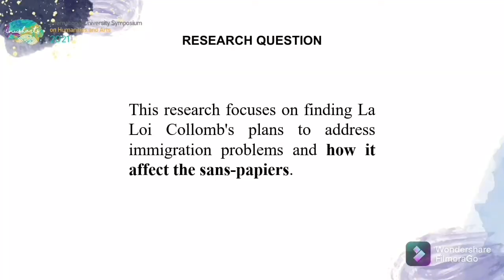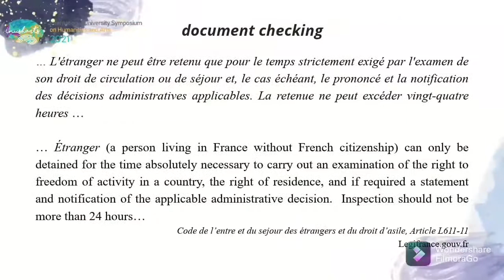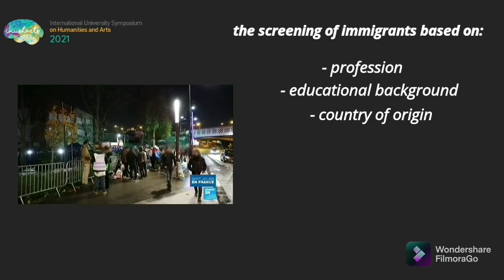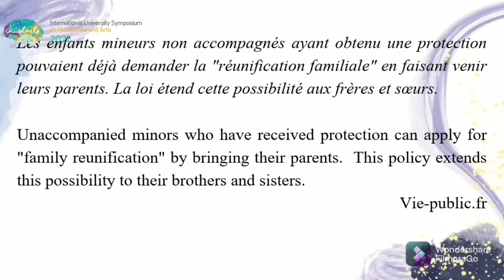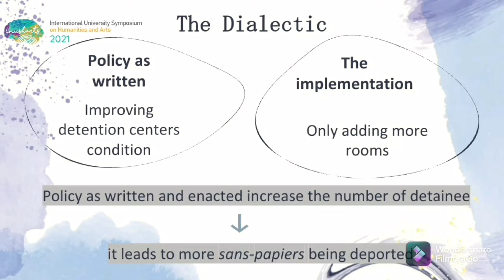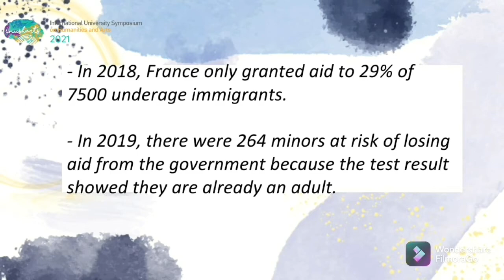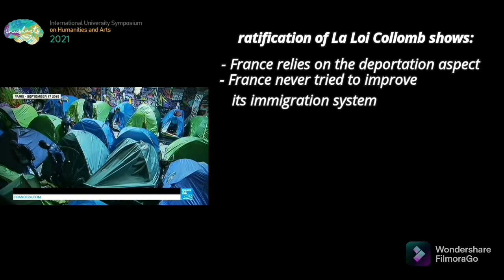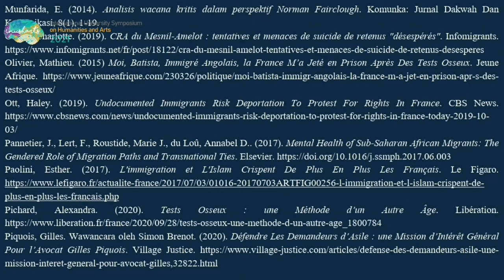La Loi Collomb and Its Impacts on The Sans-papiers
Authors: Aisha, Airin Miranda

A study of France's new immigration policy, its plans to address the immigration problem, and how it affects undocumented immigrants. The article journal written by Aisha and Airin Miranda shows how France still rejects the immigrants' existence.

Copyrights:
Al Jazeera English. (2018). French police accused of abusing rights of migrants and refugees | Al Jazeera English.
France24. 2016. crise des migrants la rue, point de passage obligé pour les demandeurs d'asile à Paris.

The sixth International University Symposium on Humanities and Arts will be held as a virtual conference with online presentations (13 September 2021).